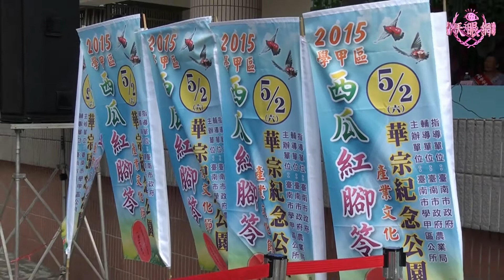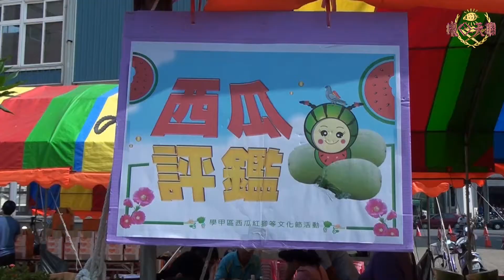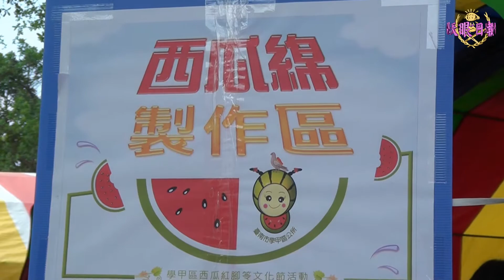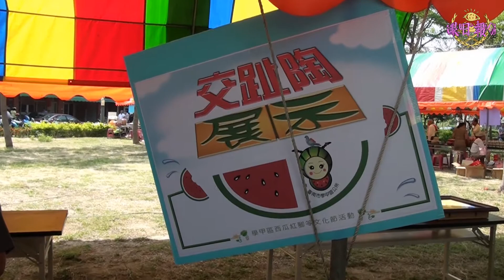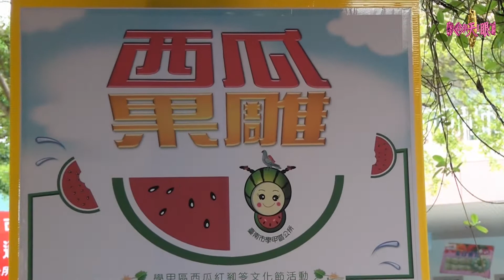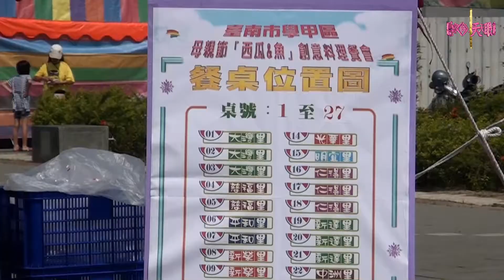2015台南學甲區西瓜紅腳笭產業文化節